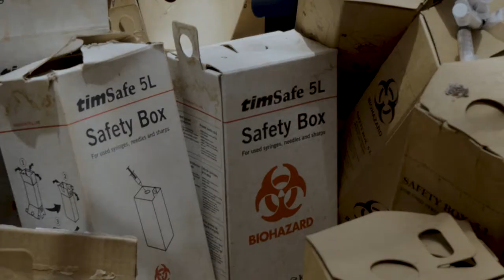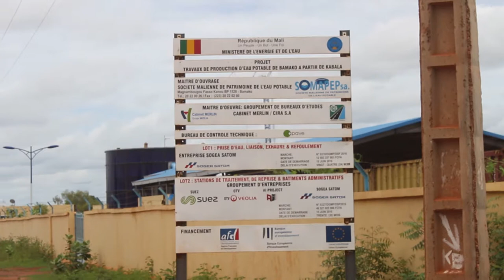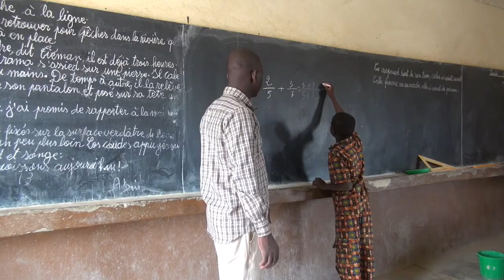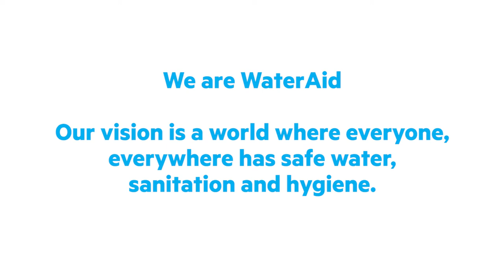WaterAid Mali Intervention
WaterAid has been operational in Mali since 2000, reaching around 100,000 people every year in the urban and rural areas of the 8th largest country in Africa. Discover a snapshot of our work in this film!